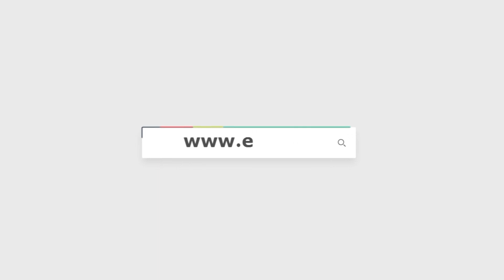بكاء وزغاريد احتفالا بفوز ناديه مصطفى في انتخابات المهن الموسيقية